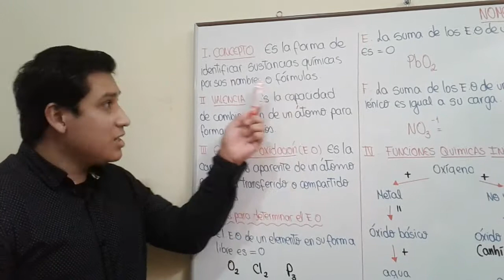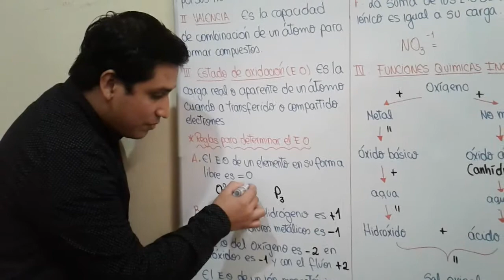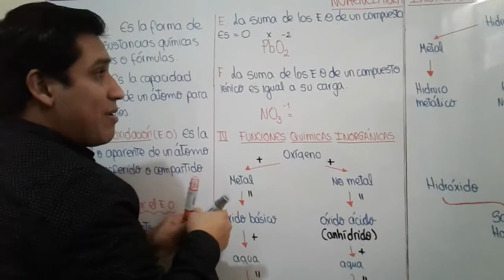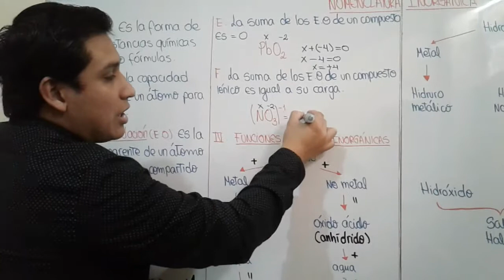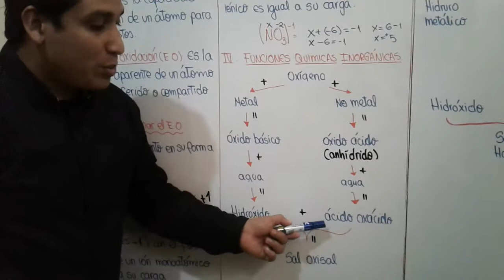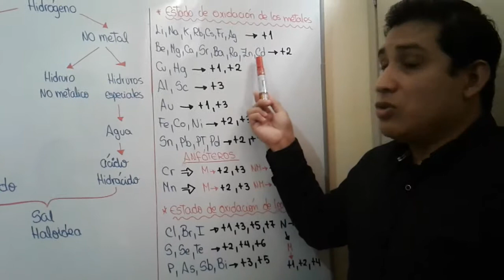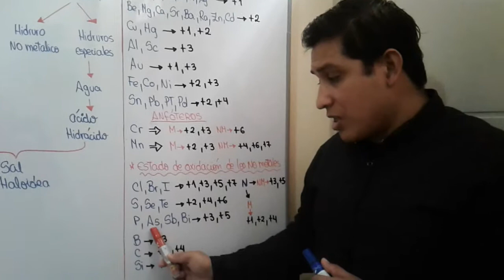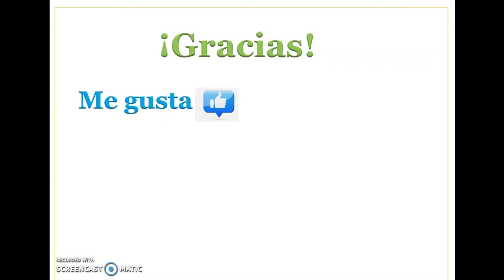Química / introducción nomenclatura inorgánica / estados de oxidación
Química
Introducción nomenclatura inorgánica
Valencia
Estados de oxidación
Reglas de estados de oxidación
Funciones químicas inorgánicas